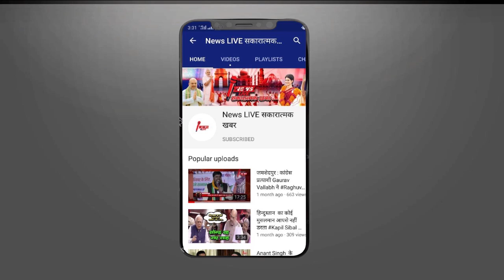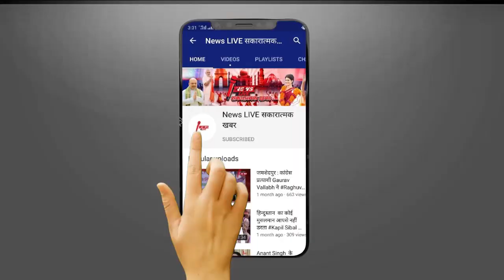राजा भैया की संपत्ति जो कर देगी सबको हैरान - Raja Bhaiya Property Exposed | Raja Bhayia BIOGRAPHY